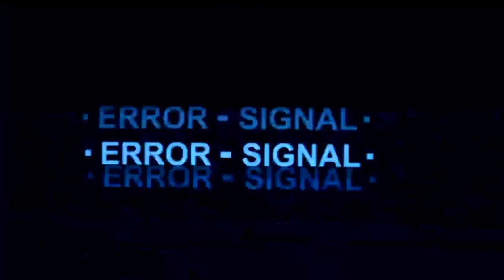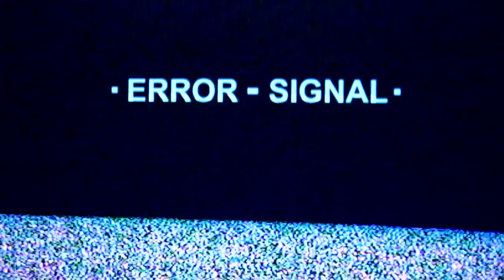Nunca mais direi que não me assusto! | RE2 Remake | Leon A | Resumo